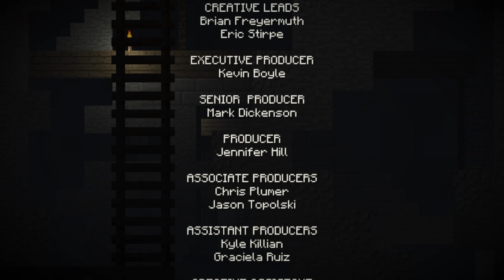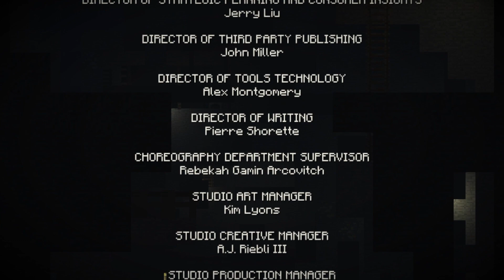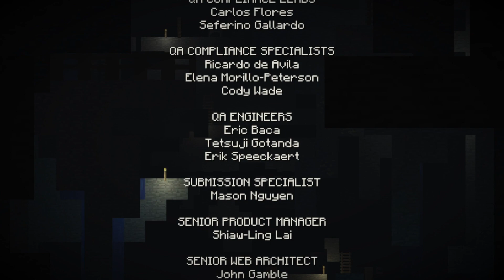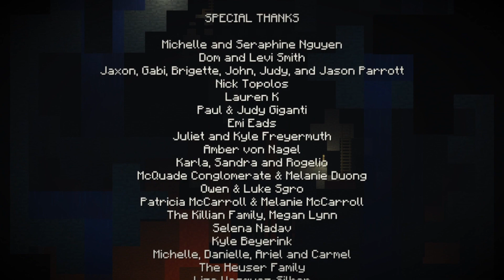Offline Mode - Minecraft: Story Mode - Episode 7: Chapter 6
Jesse and his friends have done it! They've saved the Townspeople from PAMA. Harper has promised Jesse and his friends that she know how they'll get home, but it involves one last adventure...

I'll see you all when Minecraft: Story Mode Episode 8, A Journey's End? is released!

Offline Mode: (Chapter 6, Episode 7)

Episode 7: Access Denied

I record my videos with Everyplay, QuickTime Player, or Upload Studio

I edit my videos with YouTube Video Editor, iMovie, or Upload Studio